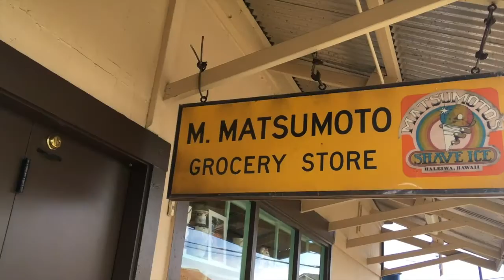Hawaii 2016 (1 Second at a Time)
Samson family visits Hawaii!